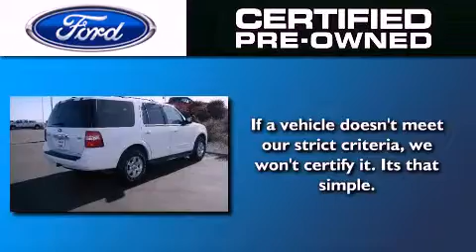Pre-Owned 2011 FORD EXPEDITION Nampa ID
We have been honored to serve the Nampa ID area , we promise that your experience at our dealership will exceed your expectations !

 Year : 2011
 Make : FORD
 Model : EXPEDITION
 Engine : 5.4L V8 24V MPFI SOHC FLEXIBLE FUEL
 Trans . : 6-SPEED AUTOMATIC
 Exterior : OXFORD WHITE
 Miles : 21,557

 Stock : 2A1352

 5707 East Gate Blvd.